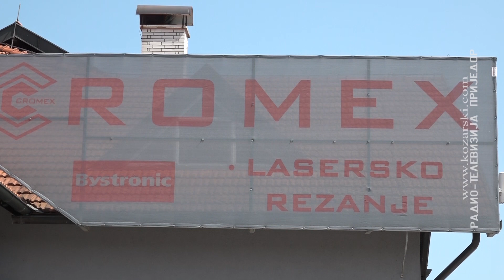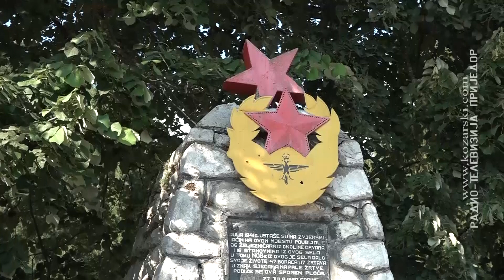PRIJEDOR DANAS 21. 7. 2021.